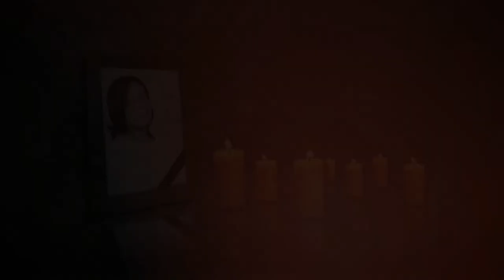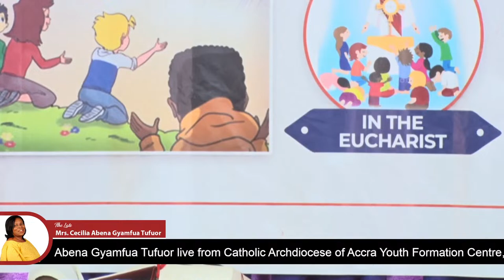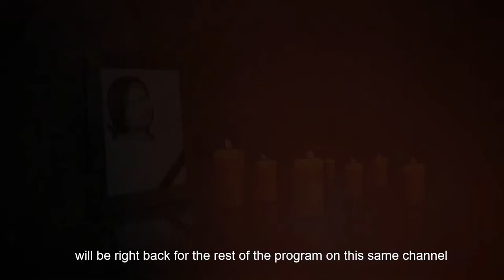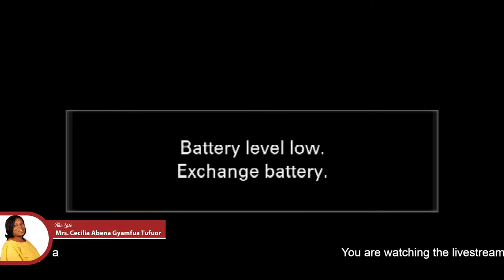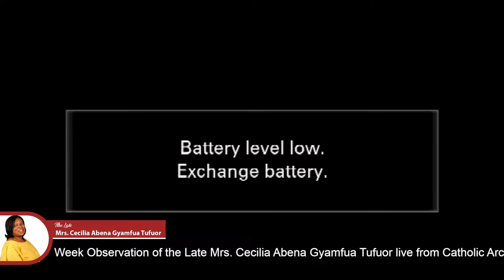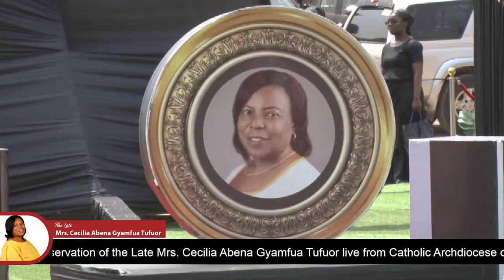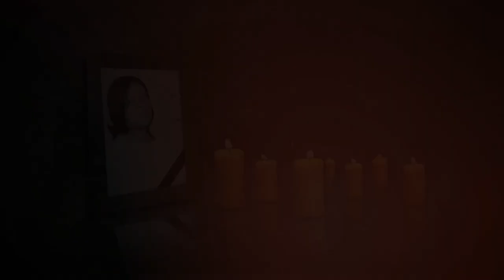One Week Observation of the Late Mrs. Cecilia Abena Gyamfua Tufuor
One Week Observation